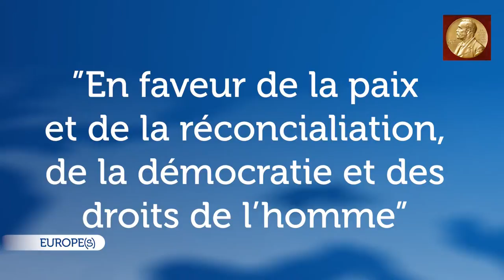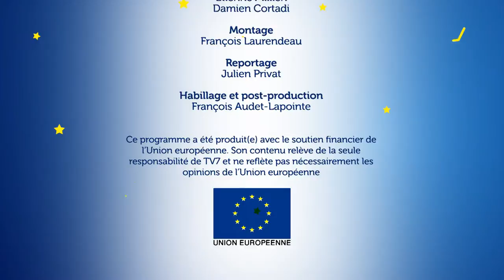Europe(s) - Le port Atlantique de La Rochelle